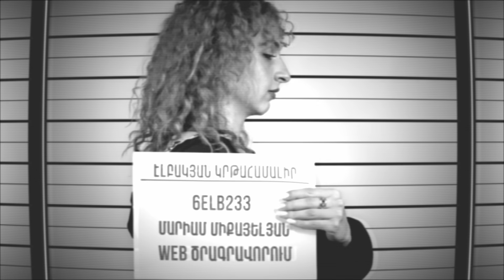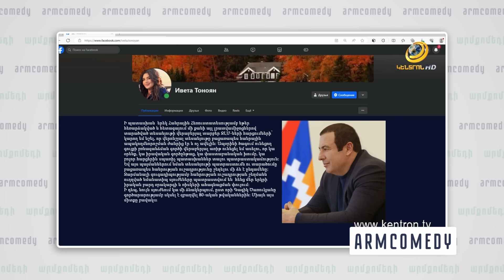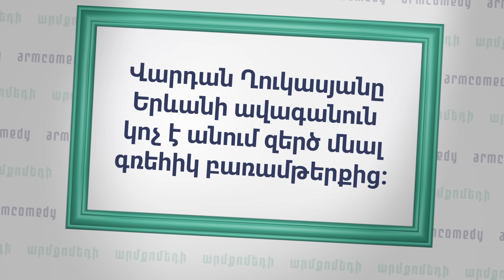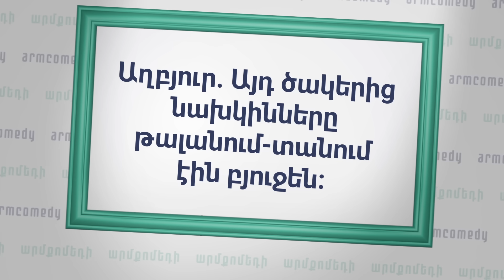ArmComedy 1148 - Քֆուրներ, ավագանիներ և կոռուպցիա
Գործընկերներ

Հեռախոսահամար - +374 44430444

Երևան ի քաղաքապետարանի ավագանու նիստի ընթացքում հնչել են սեռական բնույթի հայհոյանքներ և տեղի է ունեցել ծեծկռտուք։ ՀԱՊԿ նիստերը շարունակում են անցնել առանց Նիկոլ Փաշինյանի։ Ալեն Սիմոնյանը ևս հրաժարվել է մեկնել Ռուսաստան։ Սնուփ Դոգ ը հայ տիկտոկերի շնորհիվ գտել է ճշմարիտ ուղին։ Դատախազությունը վերադարձրել է ԱՕՔՍ շենքը։ Ինչպես և ինչու են բազմաթիվ կոռուպցիոն դեպքեր մնում չբացահայտված։ Վարչապետը հաստատում է, որ երկրում կոռուպցիա և կաշառք կա։ Նոր Տարվա զարդարանքի համար արված ծակերը առկա են կառավարության շենքի վրա։

ArmComedy - Սերգեյ Սարգսյանը և Նարեկ Մարգարյանը  ներկայացնում են քաղաքական, երգիծական Արմքոմեդի հաղորդումը։
ArmComedy` Հայաստանի ամենակարևոր լուրերը առանց ձանձրացնելու։
Երեքշաբթի և ուրբաթ, իրիգունոտ։

00:00 Այսօրվանի մեջ
00:17 Միացեք մեր Patreon-ին
00:44 GTB Holdings
01:00 Էլբակյան կրթահամալիր
02:16 Միմյանց խլեշով չքրֆել նիստի ժամանակ
07:06 Սնուփ Դոգը երդվել ա, որ էլ չի ծխելու
08:25 ՀԱՊԿ-ը կարոտով հիշում է Հայաստանին
09:52 Ամերիկայի աննախադեպ առաջարկը Հայաստանին
10:12 Գերմանիան հետ չի մնում
10:36 Դիմակները պատռված են
11:03 Նիկոլը վիզ ա դրել քերել Ծառուկյանին
12:58 Զարդարված ավանակներ և խաբված ժողովուրդ
14:35 SHTIGEN
15:14 Հայաստանում ամեն դեպքում կոռուպցիա կա
19:52 Նախկիննե՞րն են մեղավոր
23:00 Անտառներ ա, որ վերադարձվում ա մեզ
24:30 Փակված ծակերը փակ չեն
26:01 Impasta
26:57 Վիդեոբոց
27:57 Միացեք մեր Patreon-ին